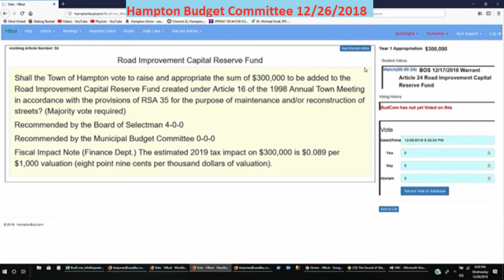BudCom 12/26/2018 Warrant Article Road Improvement Capital Reserve Fund